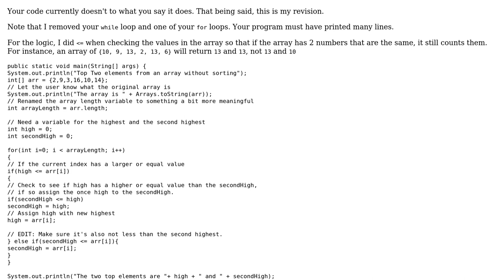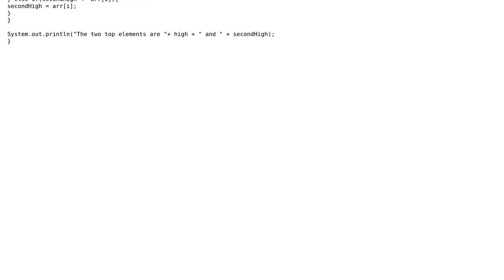Finding top two elements from array without Sorting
With thanks & praise to God, and with thanks to the many people who have made this project possible! | Content (except music & images) licensed under CC BY-SA | Music | Images & others | With thanks to user user3624000 user Blue Eyed Behemoth and the Stack Exchange Network Trademarks are property of their respective owners. You are responsible for your own actions.